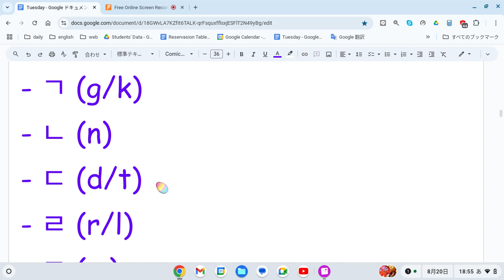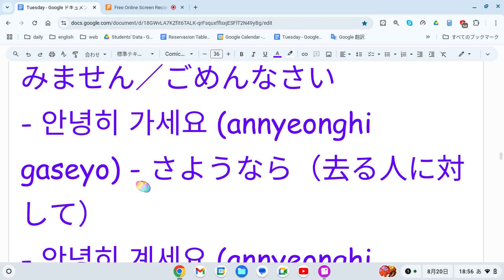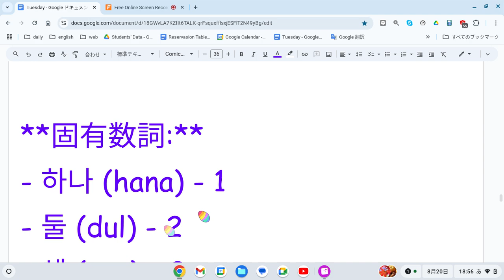実験韓国語 音読 6 1日5分の音読だけでどこまでいけるか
### 1. ハングル（韓国語の文字）
韓国語は「ハングル」という文字を使います。ハングルは母音と子音が組み合わさってできる文字です。まずは、基本的な母音と子音を覚えましょう。

**母音:**
- ㅏ (a)
- ㅑ (ya)
- ㅓ (eo)
- ㅕ (yeo)
- ㅗ (o)
- ㅛ (yo)
- ㅜ (u)
- ㅠ (yu)
- ㅡ (eu)
- ㅣ (i)

**子音:**
- ㄱ (g/k)
- ㄴ (n)
- ㄷ (d/t)
- ㄹ (r/l)
- ㅁ (m)
- ㅂ (b/p)
- ㅅ (s)
- ㅇ (ng, 無音で始まる)
- ㅈ (j)
- ㅊ (ch)
- ㅋ (k)
- ㅌ (t)
- ㅍ (p)
- ㅎ (h)

### 2. 基本的な挨拶
- 안녕하세요 (annyeong haseyo) - こんにちは
- 감사합니다 (gamsahamnida) - ありがとうございます
- 죄송합니다 (joesonghamnida) - すみません／ごめんなさい
- 안녕히 가세요 (annyeonghi gaseyo) - さようなら（去る人に対して）
- 안녕히 계세요 (annyeonghi gyeseyo) - さようなら（残る人に対して）

### 3. 基本的な文法
韓国語の基本的な語順は「主語 + 目的語 + 動詞」です。例えば：
- 저는 학생입니다. (jeoneun haksaengimnida.) - 私は学生です。

### 4. 数字
**韓国語の数字には2種類あります。**
1. 固有数詞 (하나, 둘, 셋...): 物を数えるときに使います。
2. 漢字数詞 (일, 이, 삼...): 年齢や時間を言うときに使います。

**固有数詞:**
- 하나 (hana) - 1
- 둘 (dul) - 2
- 셋 (set) - 3
- 넷 (net) - 4
- 다섯 (daseot) - 5

**漢字数詞:**
- 일 (il) - 1
- 이 (i) - 2
- 삼 (sam) - 3
- 사 (sa) - 4
- 오 (o) - 5

### 5. 基本的な表現
- 네 (ne) - はい
- 아니요 (aniyo) - いいえ
- 어디에요? (eodieyo?) - どこですか？
- 얼마에요? (eolmaeyo?) - いくらですか？
- 뭐해요? (mwohaeyo?) - 何をしていますか？